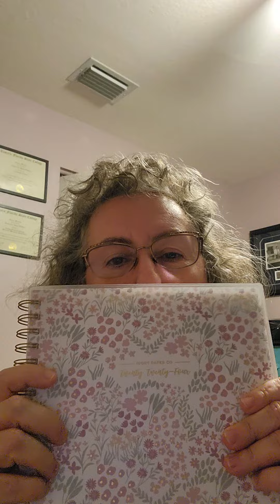Change in planner plans!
I had gotten myself a Blue Sky planner from Walmart and filmed a video on how I was going to use it. Then Jen Xer asked me about donating it. I decided that was a better idea so here is a little video about changing planner plans!